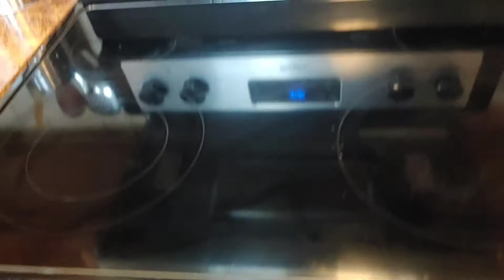How to clean glass Stovetop/Cooktop/Induction cooktop